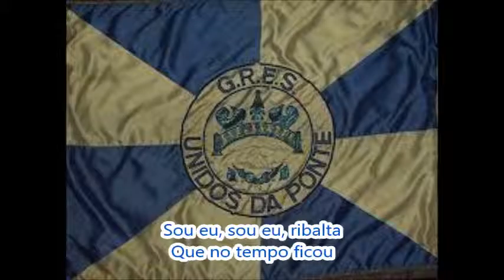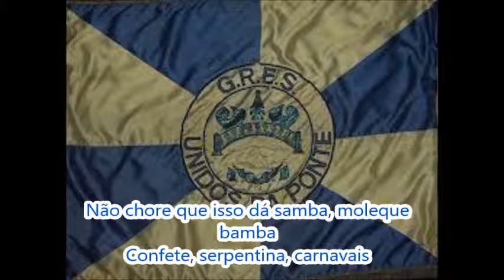Unidos da Ponte 1986 Letra e Samba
G.R.E.S. Unidos da Ponte - Carnaval 1986
Colocação: 14° lugar do Grupo 1-A
Enredo: "Herivelto Martins, tá na hora do samba que fala mais alto, que fala primeiro"
Autores do Samba: Grilo, Freitas, Dilsinho e Denise
Intérprete: Grilo
A Ponte homenageou o cantor e compositor Herivelto Martins, figura conhecida dos anos 40 e 50, ex-marido da também cantora Dalva de Oliveira.